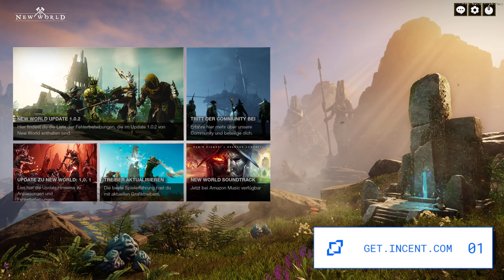2021 10 16 New World